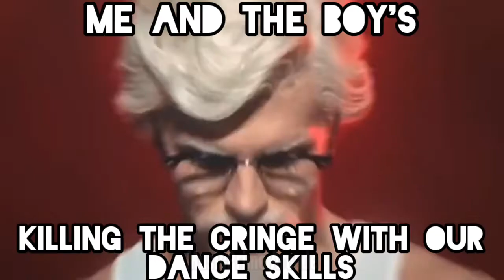Cringe People and MHA Vol. 3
Third time's NOT the charm..

Read the Sequel to my Story!